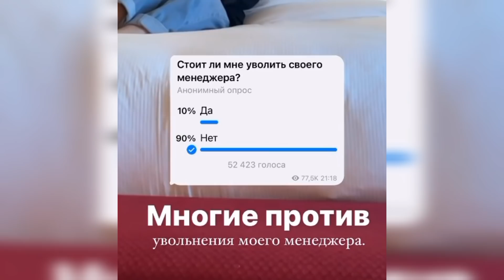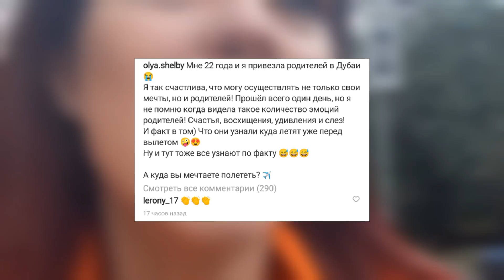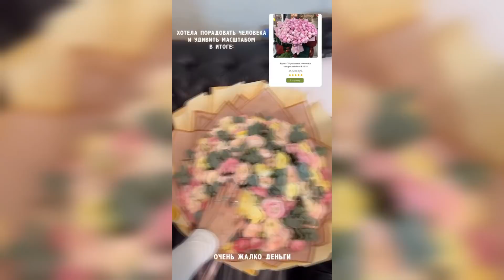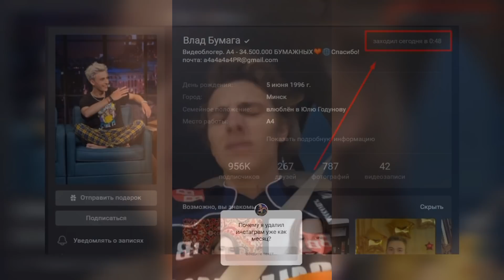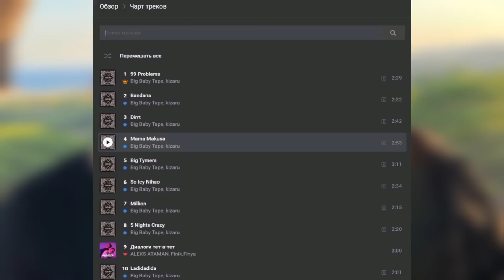Когда вернётся Влад А4? / Крид убрал Валю из ЧС / Старой Кати Адушкиной больше не будет